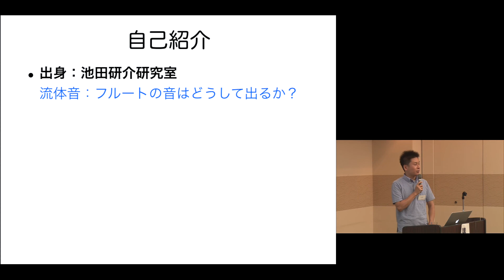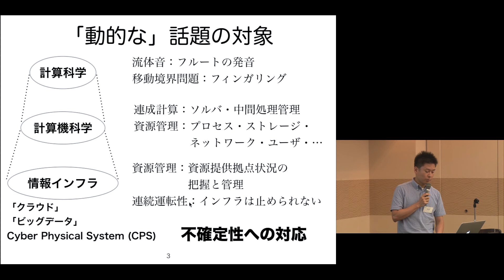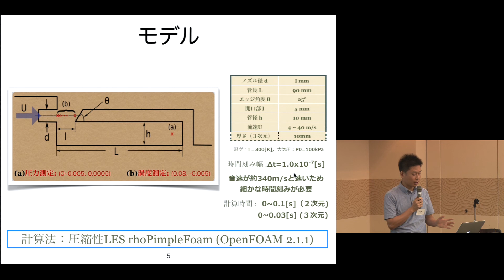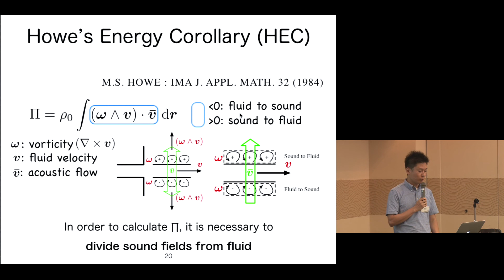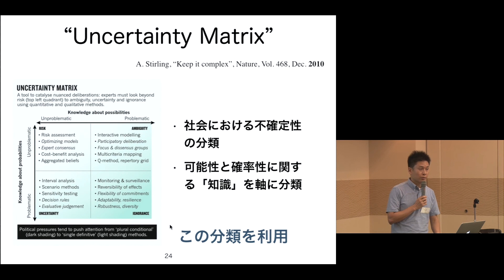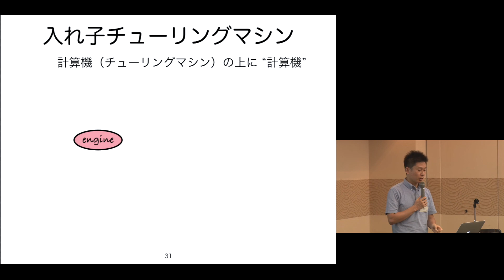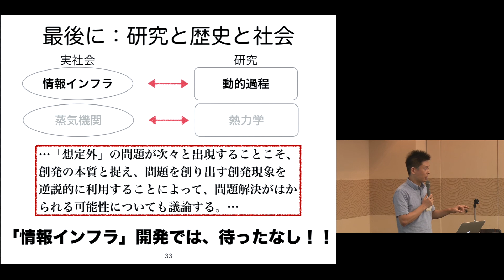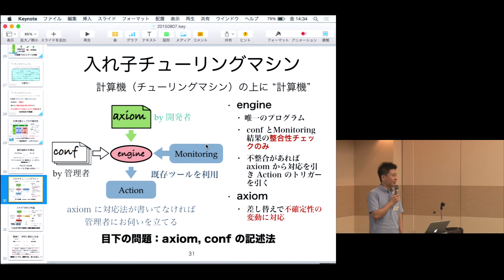京都大学 基礎物理学研究所研究会「動的過程の計算論」小林 泰三（九州大学）2015年8月7日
京都大学基礎物理学研究所研究会
ー複雑システムにおける創造的破壊現象の原理に迫るー
日程：2015 年 8 月 6 －7 日
場所：コープイン京都

「動的過程の計算論」
 小林 泰三 （帝京大学福岡医療技術学部医療技術学科・
九州大学情報基盤研究開発センター）